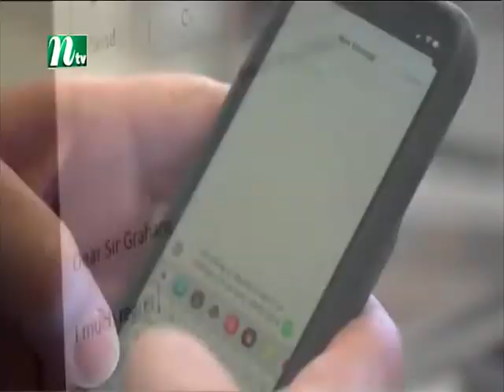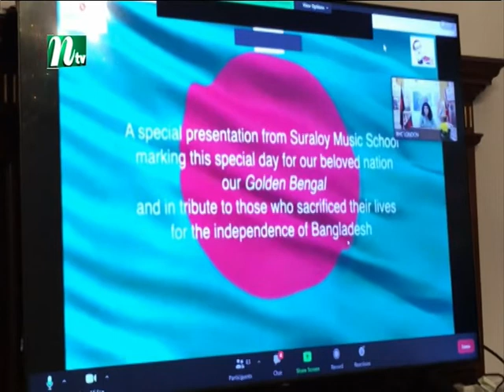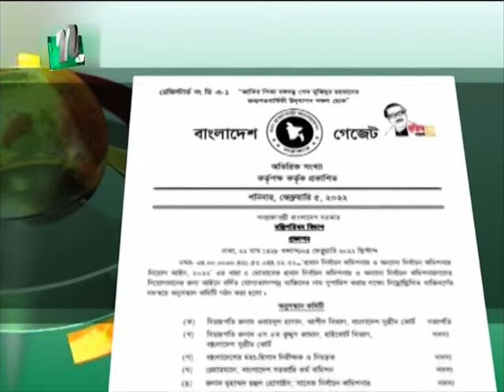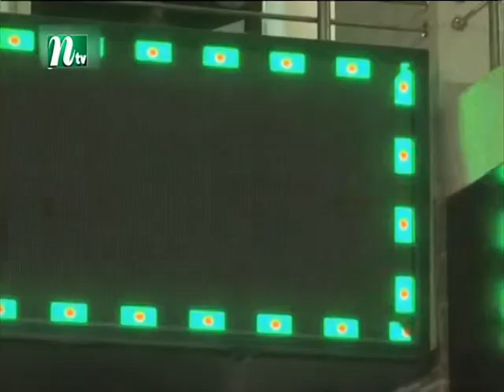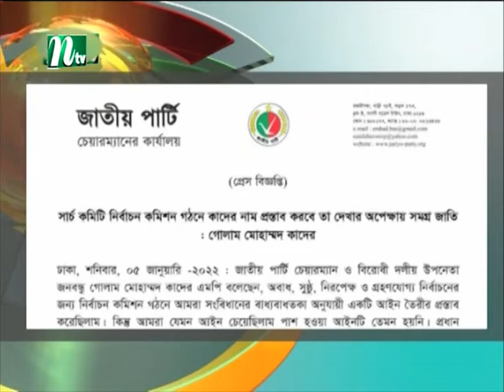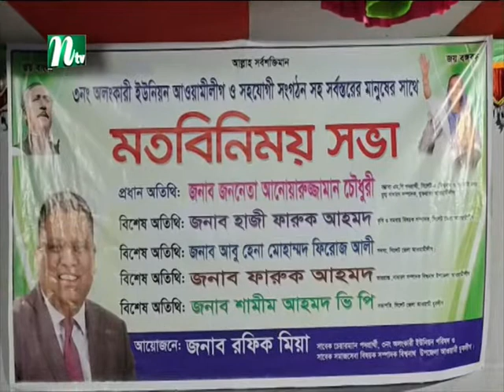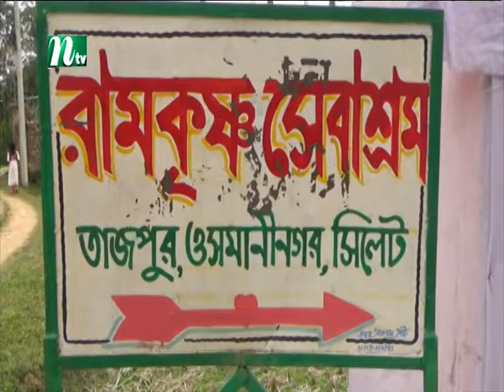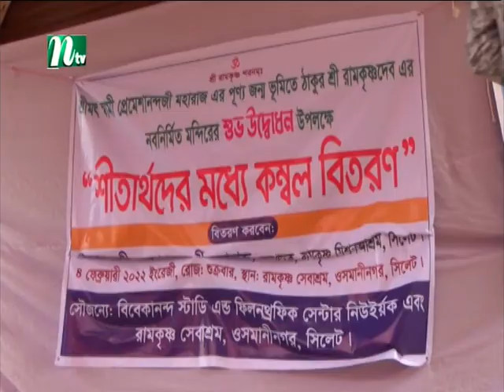NTV Europe News 05022022